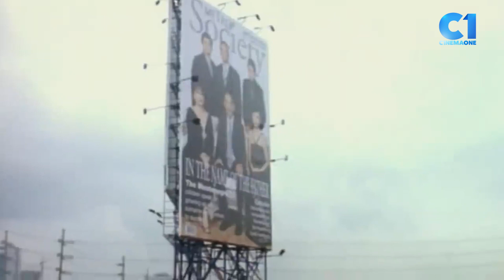"Lock the door." | A Very Special Love | Kilig Scenema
Oh lupa, lamunin mo ako. 😂😅

"A Very Special Love", ngayong Thursday, January 13, ng 1PM sa CinemaOne!